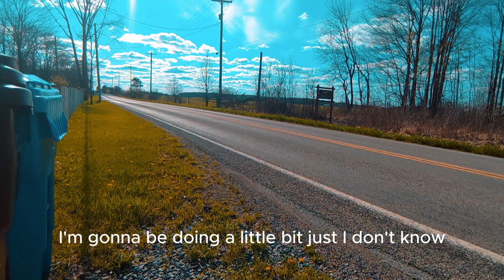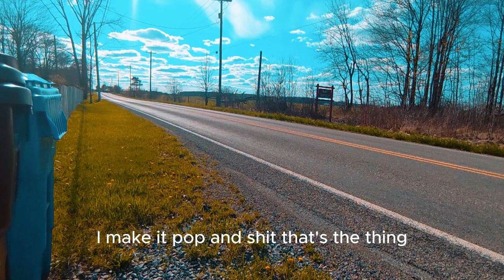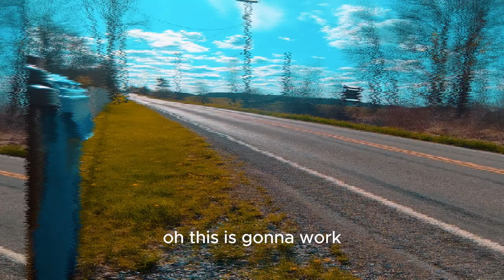Chevy 2500 383 stroker (Mic testing and burnouts)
Still getting things going on here. Just got a good lapel mic and everything for decent audio. Sub/Comment/Like